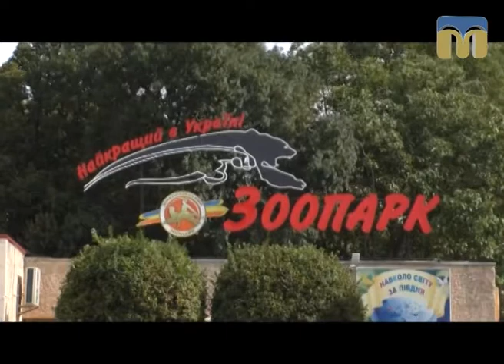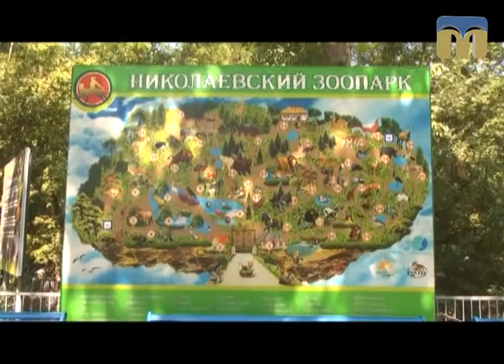Стежками Мауглі й Багіри — 14.10.2017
Програма “Стежками Мауглі й Багіри” продовжує знайомити глядачів із мешканцями Миколаївського зоопарку. Сьогодні дізнаємось, як поживає старійшина приматів - шимпанзе Амбі, а також помилуємося каштаном.